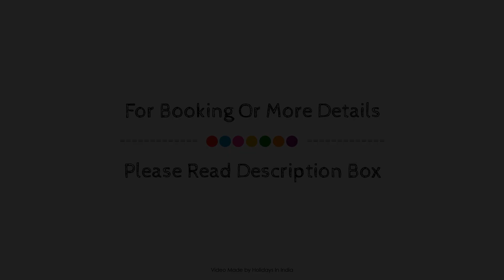Crowne Plaza Today Gurgaon, New Delhi and NCR, India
About Property:
The 5-star Crowne Plaza Today Gurgaon offers comfort and convenience whether you're on business or holiday in New Delhi and NCR. The property features a wide range of facilities to make your stay a pleasant experience. Free Wi-Fi in all rooms, 24-hour front desk, facilities for disabled guests, express check-in/check-out, luggage storage are on the list of things guests can enjoy. Comfortable guestrooms ensure a good night's sleep with some rooms featuring facilities such as television LCD/plasma screen, internet access – wireless, internet access – wireless (complimentary), non smoking rooms, air conditioning. Take a break from a long day and make use of hot tub, fitness center, sauna, golf course (within 3 km), outdoor pool. Crowne Plaza Today Gurgaon combines warm hospitality with a lovely ambiance to make your stay in New Delhi and NCR unforgettable.
Searching For
1. Crowne Plaza Today Gurgaon - New Delhi and NCR
2. Crowne Plaza Today Gurgaon - New Delhi and NCR Virtual Tour
3. Crowne Plaza Today Gurgaon - New Delhi and NCR Rooms
4. Crowne Plaza Today Gurgaon - New Delhi and NCR Amenities
5. Crowne Plaza Today Gurgaon - New Delhi and NCR Videos
6. Crowne Plaza Today Gurgaon - New Delhi and NCR Offers
7. Crowne Plaza Today Gurgaon - New Delhi and NCR Deals
Audio Credit:
Track Title: Reasons To Hope
Artist: Reed Mathis